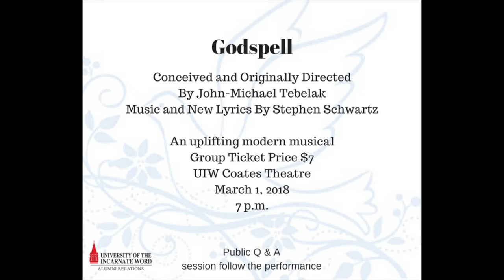February UIW Alumni Newsletter